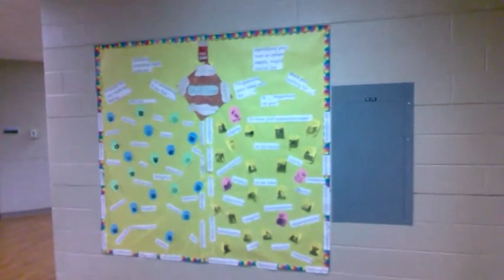Cortland News Opener (Full Video)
Videos shot and provided by Cortland News Commercial Director Team.
Edit created by: Mathilda, member of Commercial Director Team